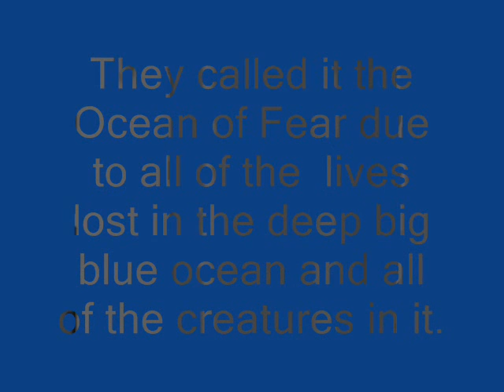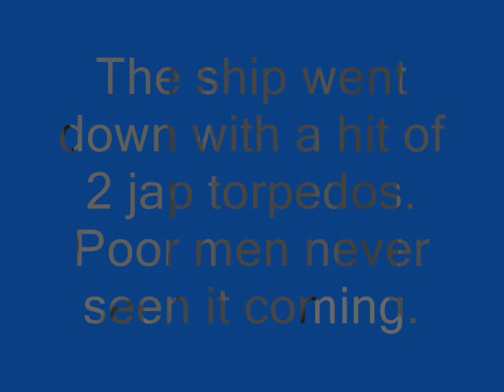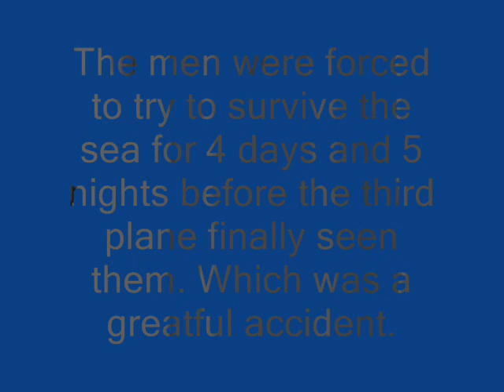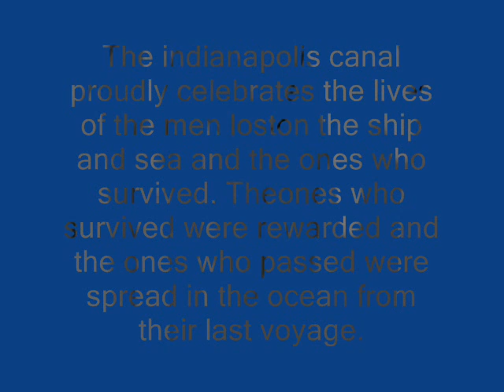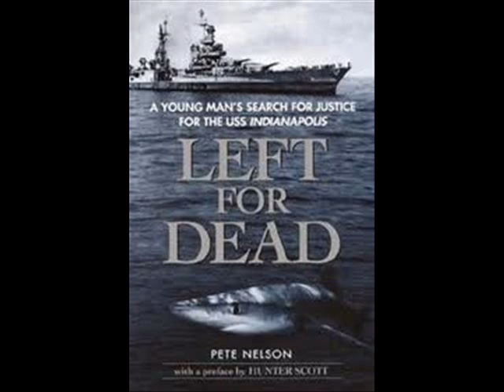u.s.s. indianapolis_0001